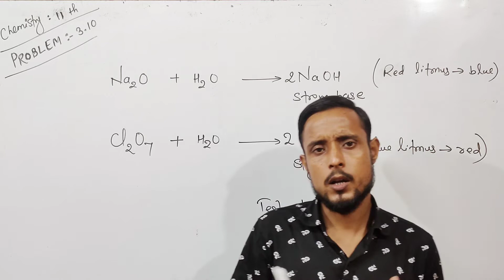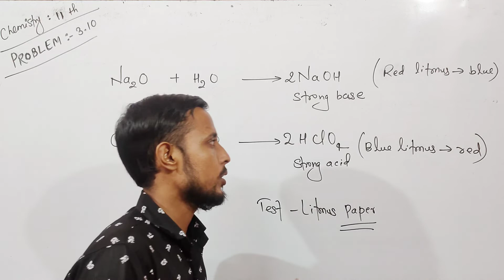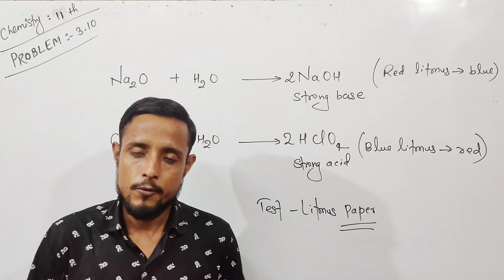Example 3.10 chemistry class 11 | periodic table chemistry class11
Example 3.10 chemistry class 11 | class 11 chemistry example 3.10 | periodic table chemistry class 11

👉Topic - Classification of elements and periodicity in properties ( PERIODIC TABLE )
👉Unit - 03
👉Class - 11th
👉Book - NCERT
👉 Question - Example - 3.10

                     Thankyou !
Regards : Aapka Bhai + Dost
                    AMAN SINGH